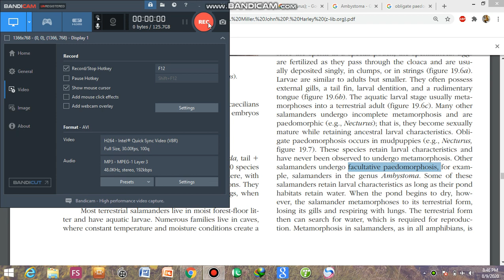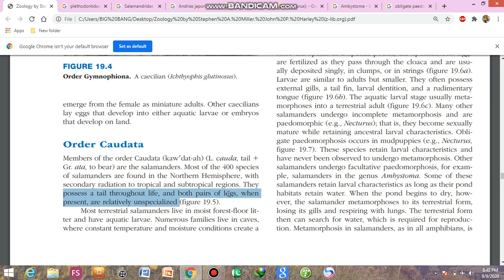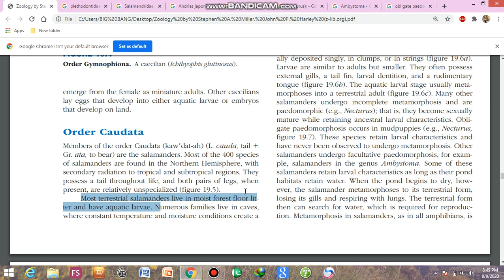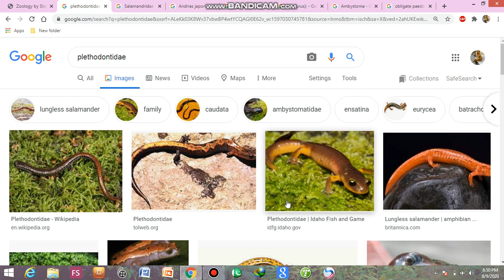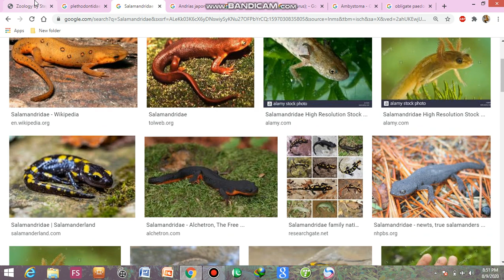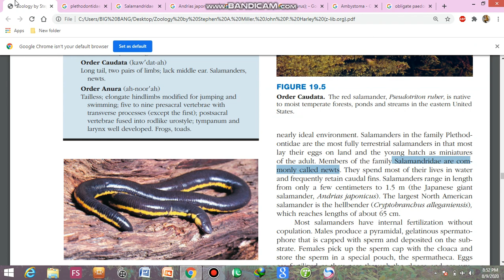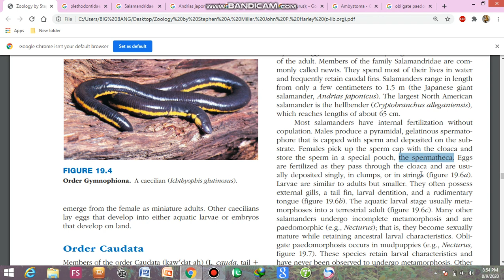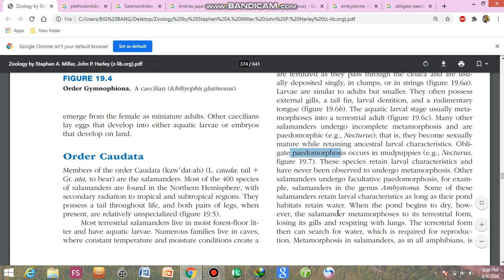order caudata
Class amphibia (Miller and Harley)